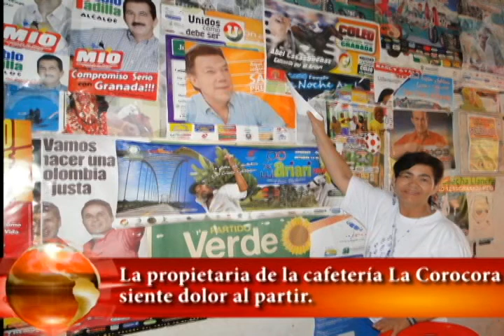la cafetería mas conocida en el municipio de granada no va mas.